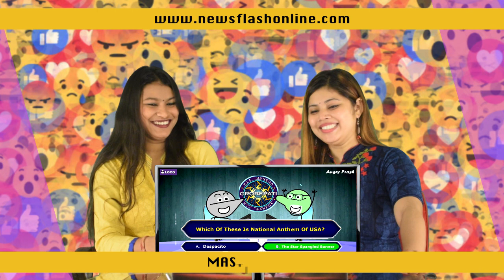Angry Prash KBC Part 01 Reactions